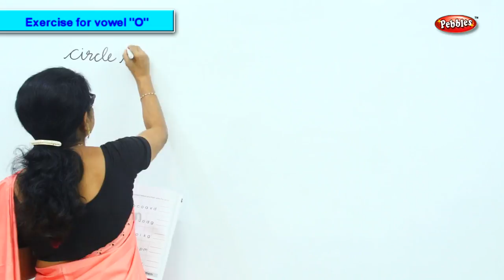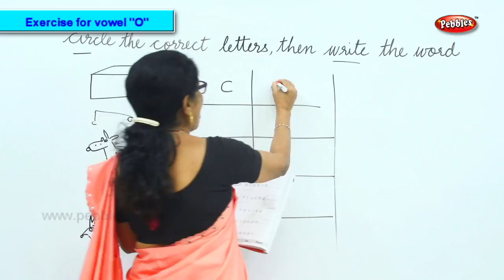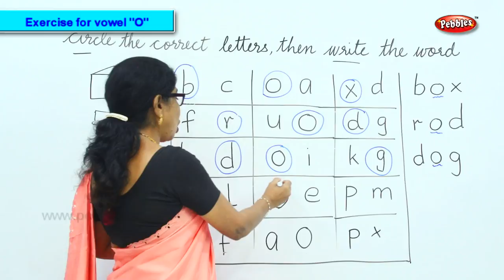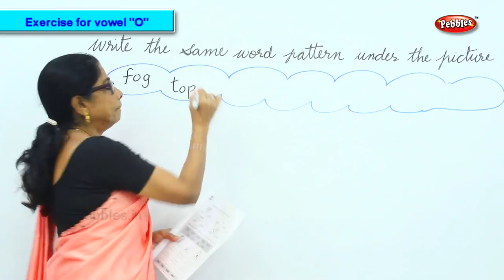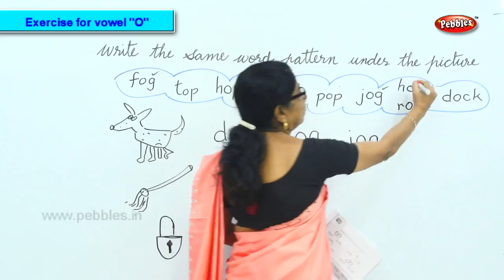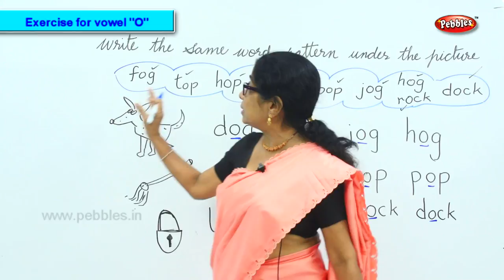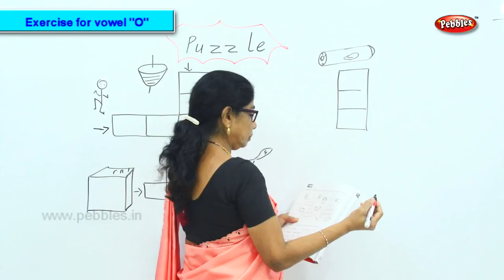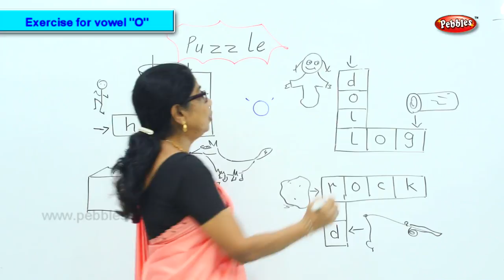Learn Vowels/Exercise for Vowel "O"/Circle the correct letters then write the word/Phonics Learning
Learn Vowels | Exercise for Vowel "O" | Circle the correct letters then write the word | Phonics Learning Video